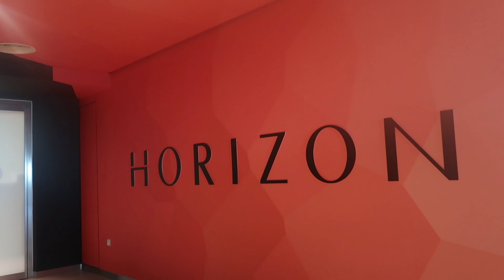LONDRA: HORIZON 22 oppure SKY GARDEN? Vista panoramica, quale e' meglio? VLOG / Vivere in UK / Ellie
🔥 TROVI QUI SOTTO TUTTI I LINKS MENZIONATI NEL VIDEO:

️⭐️️⭐️LA GUIDA COMPLETA PER TRASFERIRSI A LONDRA DOPO BREXIT (245 pagine!!!)
⭐️⭐️ITINERARIO LONDRA, 3 GIORNI! Tutte le info qui

📌TROVI MOLTO ALTRO SUL MIO SITO! Anche altre guide e Blog!